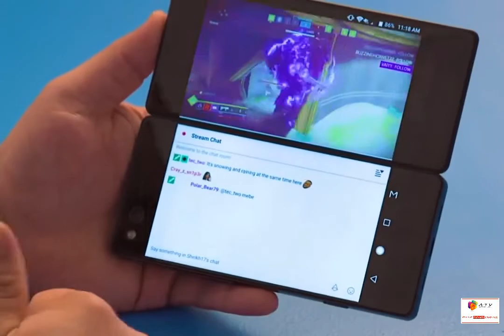ZTE Axon M | ZTE`s latest & Best Mobile /smartphones |INTRO OF ZTE Axon M.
ZTE Axon M | ZTE`s  latest & Best Mobile /smartphones  |INTRO OF  ZTE Axon M | FIRST LOOK ZTE Axon M | ZTE Axon M Full Specifications.

ZTE Axon M

CompareNotify When Available
Key Specs
• Display5.20-inch (1080x1920)
• ProcessorSnapdragon 821
• Front CameraNo
• Rear Camera20MP
• RAM4GB
• Storage64GB
• Battery Capacity3180mAh
• OSAndroid 7.1.2
ZTE Axon M Summary
ZTE Axon M smartphone was launched in October 2017. The phone comes with a 5.20-inch touchscreen display with a resolution of 1080x1920 pixels.
ZTE Axon M is powered by a 2.15GHz quad-core Snapdragon 821 processor. It comes with 4GB of RAM.
The ZTE Axon M runs Android 7.1.2 and is powered by a 3180mAh non-removable battery.
As far as the cameras are concerned, the ZTE Axon M on the rear packs 20-megapixel camera.
ZTE Axon M based on Android 7.1.2 and packs 64GB of inbuilt storage. The ZTE Axon M is a single SIM (GSM) smartphone that accepts a Nano-SIM card.
Connectivity options on the ZTE Axon M include Wi-Fi, GPS, FM radio, 3G, and 4G. Sensors on the phone include accelerometer, ambient light sensor, gyroscope, and proximity sensor.
The ZTE Axon M measures 150.80 x 71.60 x 12.10mm (height x width x thickness) .

ZTE Axon M Full Specifications
General
Brand ZTE
Model Axon M
Display
Screen size (inches) 5.20
Touchscreen Yes
Resolution 1080x1920 pixels
Hardware
Processor 2.15GHz quad-core
Processor make Snapdragon 821
RAM 4GB
Camera
Front camera No
Software
Operating system Android 7.1.2
Connectivity
Wi-Fi Yes
GPS Yes
Bluetooth Yes
NFC No
Infrared No
USB OTG No
Headphones 3.5mm
FM Yes
Number of SIMs 1
Wi-Fi Direct No
Mobile High-Definition Link (MHL) No
SIM Type Nano-SIM
GSM/CDMA GSM
3G Yes
4G/ LTE Yes
Supports 4G in India (Band 40) No
Sensors
Accelerometer Yes
Ambient light sensor Yes
Gyroscope Yes
Barometer No